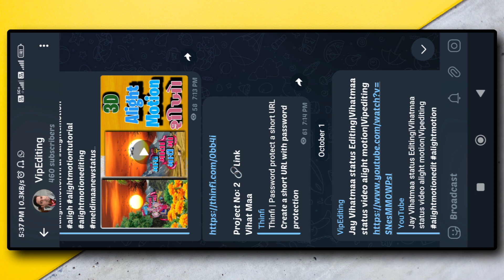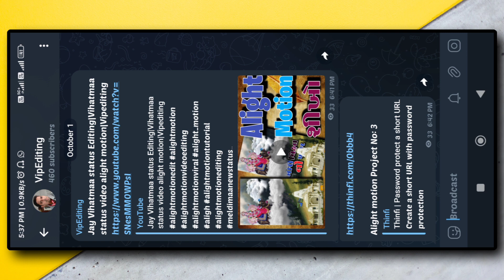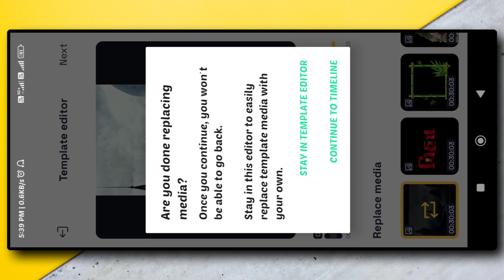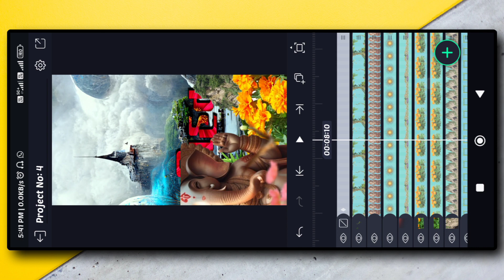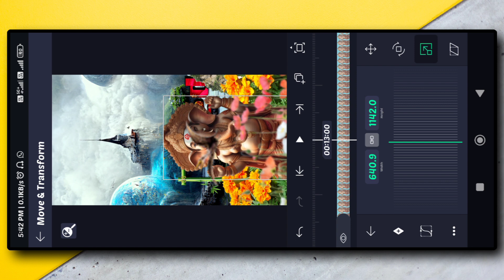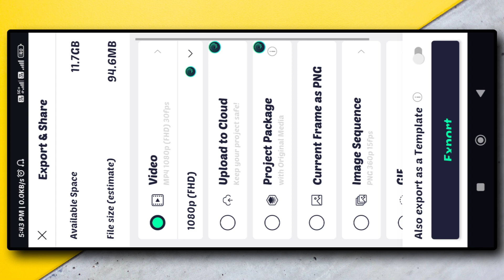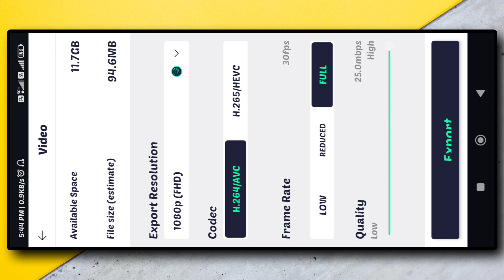3D Vihat Maa status Alight motion|| Vihat Maa status 3D Editing|| Vipediting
3D Vihat Maa status Alight motion|| Vihat Maa status 3D Editing|| Vipediting

Tags

vihat maa na new video
gujarati song vihat maa status
Dj
Remix
maheriya
vihat maa new status vijay
suvada
vihat maa new status 2021
vihat maa new status 2022
fullscreen
nitin kolvada
3d status editing alight motion
3d video alight motion
mataji na status editing alight motion
meldi maa 3d status editing alight...
meldi maa na tatus video
meldi maa nu tatus
meldi maa status 3d
meldi mata nu status
node app editing
node video editing 3d animation
photo editing
વિહત મા ના ટેટસ
3d alight motion
3d edit
3d edit alight motion
3d editing video
3d effect video
3d node video editor
3d video kaise banaye
meldi maa status editing alight moti...
node video editing
meldi maa na tatus
3d video editing
3d video editing alight motion
alight motion video editing meldi maa
kinemaster video editing
meldi maa alight motion editing
meldi maa new status editing alight ...
meldi maa photo editing
alight motion 2023
alight motion mataji video editing
meldi maa na status video
meldi maa status editing
3d editing alight motion
3d status

Jogani Maa status video alight motion
kuldevi video editing alight motion
alight motion video editing mataji na
3d status editing gujarati
new gujarati status editing alight motion
Vihatmaa status video